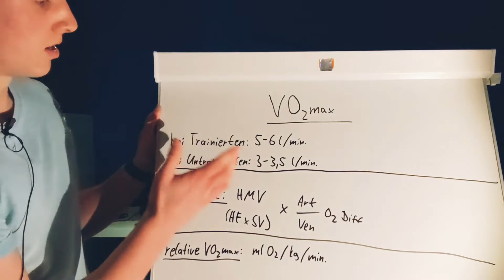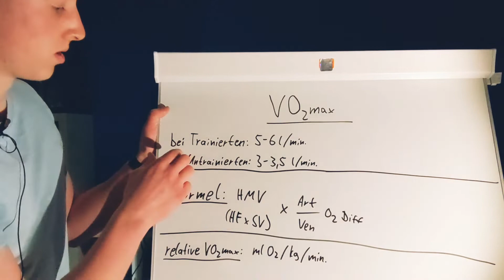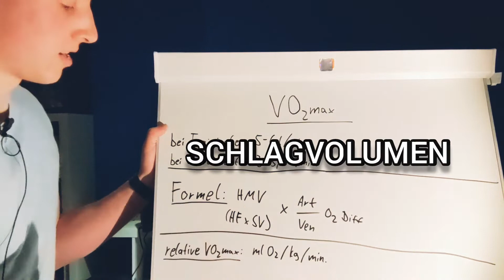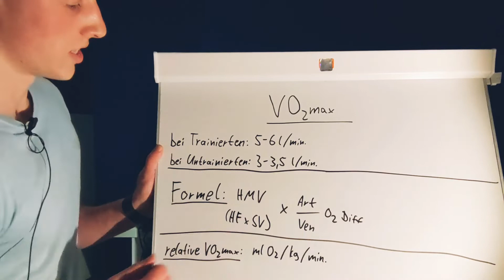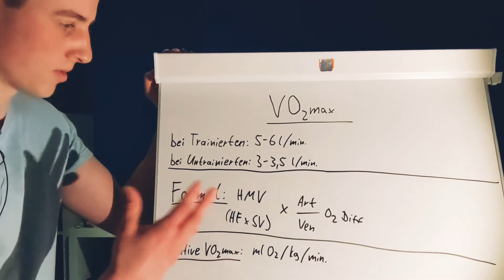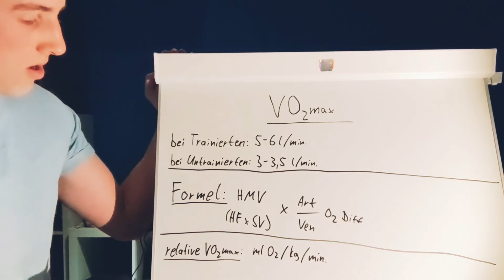VO2max: Definition, Formel, Funktion | Ausdauer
Der Soundeffekt am Anfang des Videos ist natürlich aus Law & Order. 😉